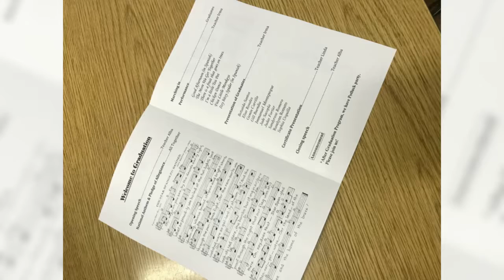Kenmore Preschool Graduation 2018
Jade’s Preschool Graduation
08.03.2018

400 N. Kenmore Ave Los Angeles CA